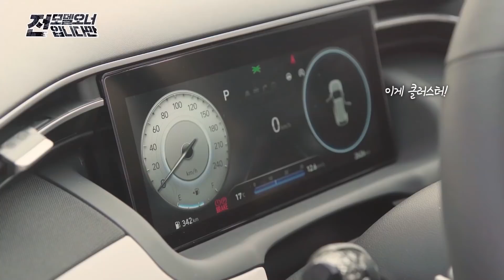전모델 오너입니다만 | ep.7 - 투싼 오너 치우와 떠나는 올 뉴 투싼 차크닉 | 현대자동차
다양한 캠핑 영상으로 정보와 재미를 전달하는 캠핑 유튜버이자
투싼과 함께하는 차박의 매력에 푹 빠진 투싼 오너,
치우와 함께하는 올 뉴 투싼 시승기!🚗💨

한층 더 넓어진 다이나믹한 디자인의 올 뉴 투싼!
전 모델과 어떤 점이 다를까요?!🔍

생생한 올 뉴 투싼의 시승기부터 치우가 추천하는 차크닉 명소까지🏕
지금 현대자동차 유튜브에서 만나보세요.🥰